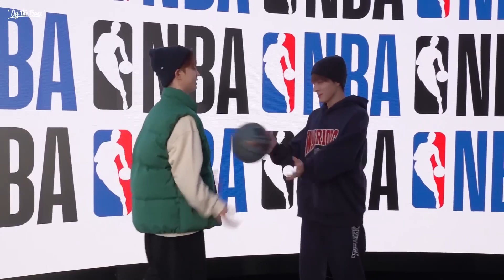[OFF THE BOYZ] 더보이즈 NBA 광고 촬영 Behind#THEBOYZ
[OFF THE BOYZ] 더보이즈 NBA 광고 촬영 Behind